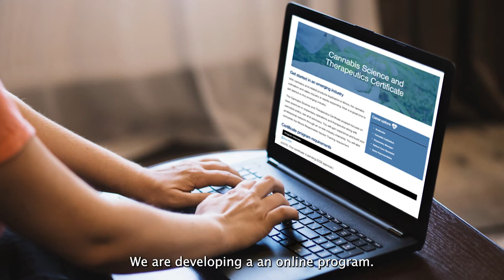Cannabis Science and Therapeutics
This 17 credit-hour certificate program consists of lecture presentations, and an internship arranged at local non-profit organizations within the cannabis industry. This certificate is useful for individuals planning to enter the cannabis industry. In addition to history, policy and laws related to cannabis, the certificate presents best practices in cannabis dispensary operations, and cannabis therapeutics. Students will also learn about the importance of advocacy within the cannabis industry.